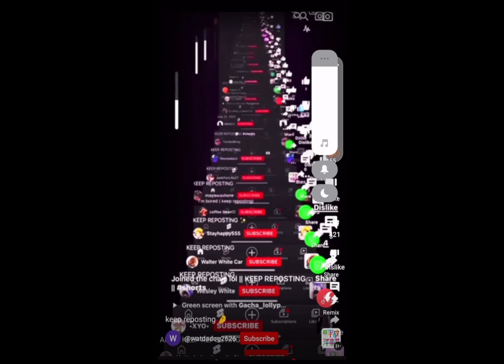KEEP REPOSTING THIS